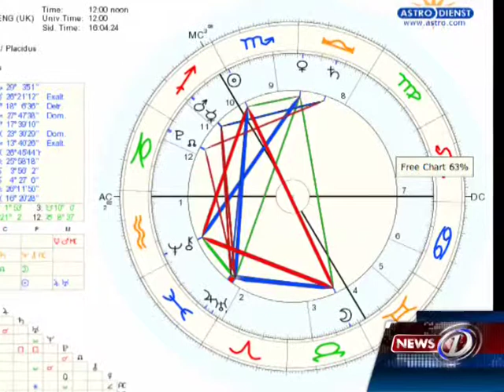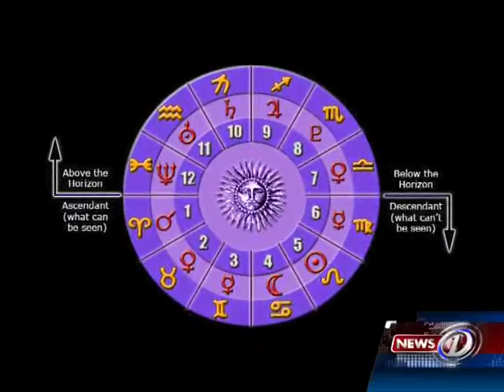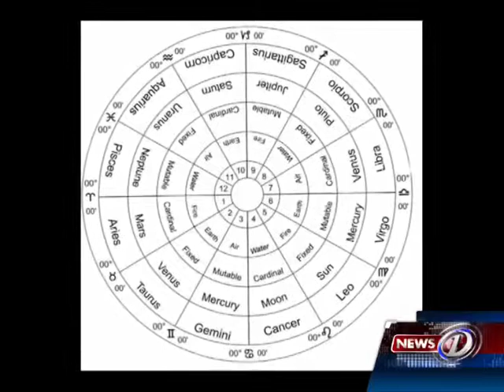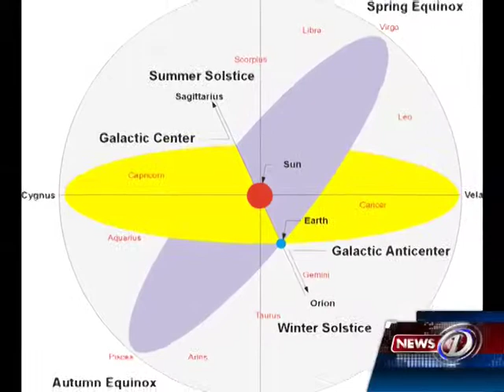Mazahib ep#50-seg3.mp4